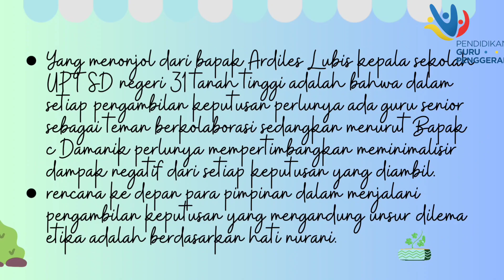Demonstrasi Kontekstual Modul 3.1 Pengambilan keputusan berbasis Nilai-nilai kebajikan